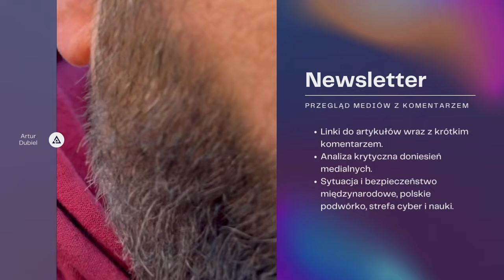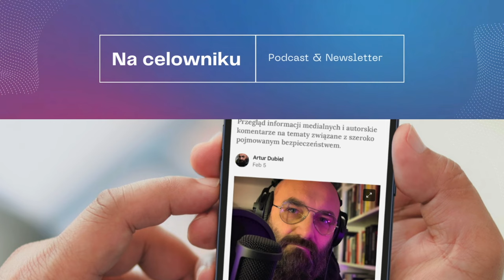#127 Dr Stanisław Niewiński - Chińska wilcza dyplomacja a przyszłość świata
Gościem podcastu „Na celowniku” jest dr Stanisław Niewiński, konsultant Regionalnego Ośrodka Debaty Międzynarodowej w Opolu, Prezes Instytutu Spraw Zagranicznych Collegium Nobilium Opoliense, wykładowca Uniwersytetu Opolskiego i Politechniki Opolskiej. Gospodarzem spotkania jest Artur Dubiel z Uniwersytetu WSB Merito.

W 45 minutowej rozmowie usłyszeć można o:
 - chińskiej dyplomacji kiedyś i dziś,
 - budowaniu stosunków i naginaniu ładu międzynarodowego,
 - mocarstwowości i neokolonialnych pułapkach,
 - niemilitarnym zdobywaniu Tajwanu i jego finlandyzacji,
 - roli Korei Płn. w mocarstwowej rozgrywce,
 - przyszłości chińskiej władzy,
 - chińskiej soft power,
 - wilczej dyplomacji...

Do usłyszenia
Na celowniku